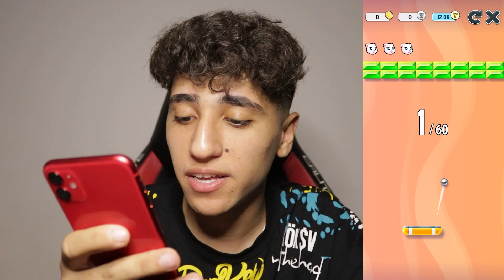GECE 3'te MY TALKİNG TOM VE MY TALKİNG ANGELA OYUNUNU AYNI ANDA OYNADIM !! (Sakın Oynamayın)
Ben Onur Umur GECE 3'te MY TALKİNG TOM VE MY TALKİNG ANGELA OYUNUNU AYNI ANDA OYNADIM !! (Sakın Oynamayın) videom ile karşınızdayım çok güzel , eğlenceli ve komik bir video oldu iyi seyirler. İyi Seyirler.

GECE 3'te SİREN HEAD VE CARTOON CAT İKSİRİ AYNI ANDA İÇTİM !! (Siren Kafa ve Cartoon Cat Dönüştüm)